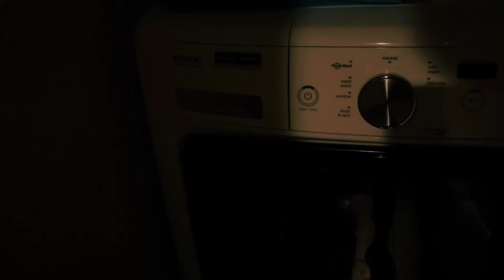Meg dash 5)5)?;??He!p(:/p!ea$e Huuu76736()5!?: